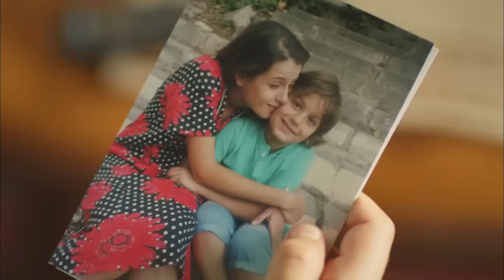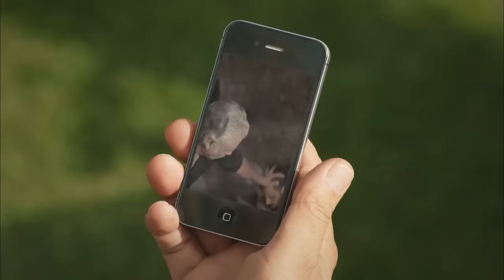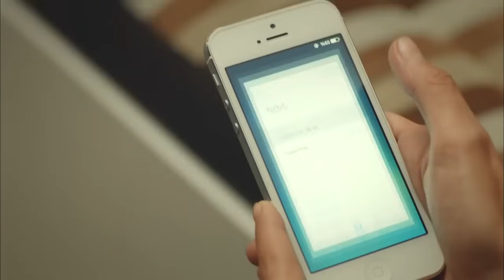حكاية حب - الحلقة 61 - Hikayat Hob